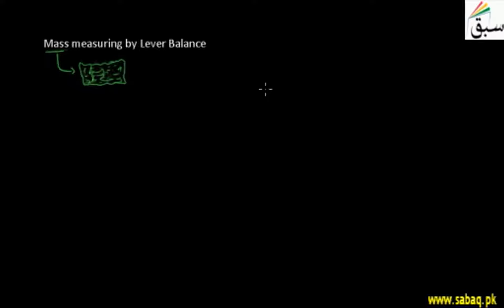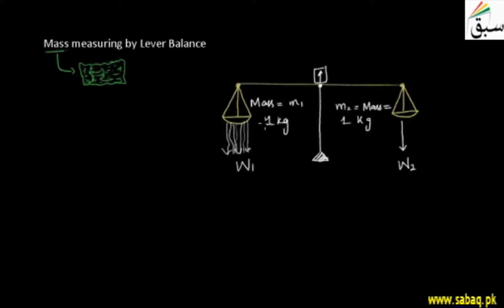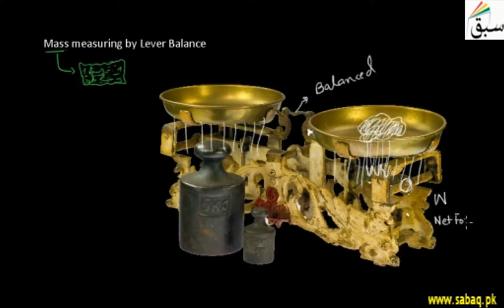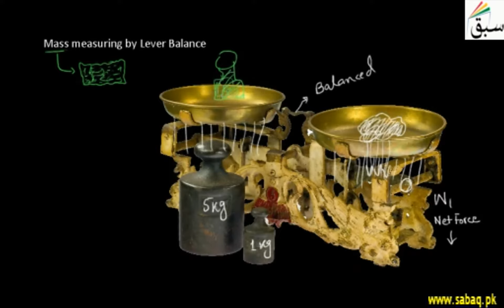Mass measuring by Lever Balance